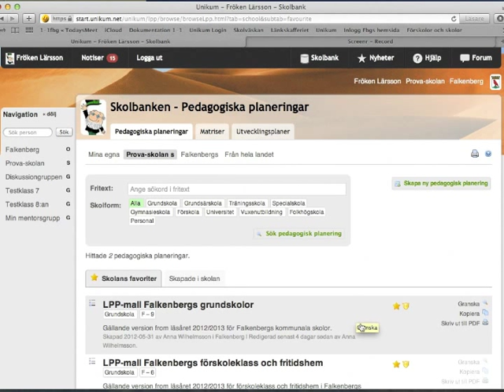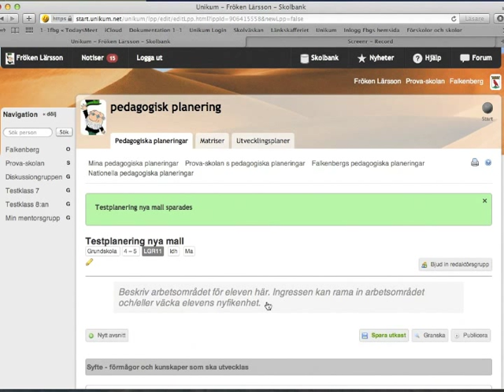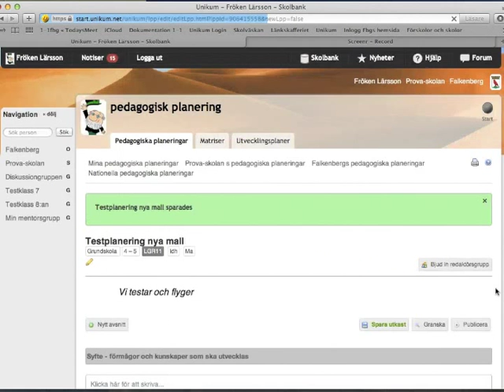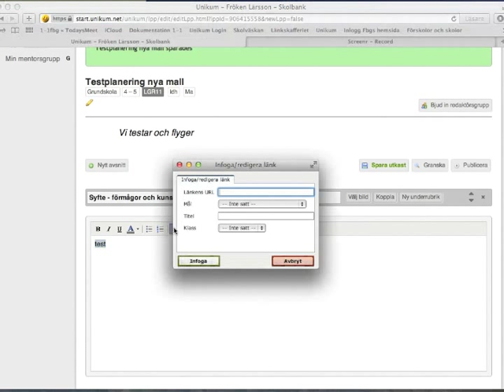Skapa en pedagogisk planering i Unikum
Instruktionsfilm hur du skapar en LPP. pedagogisk planering, i Unikum